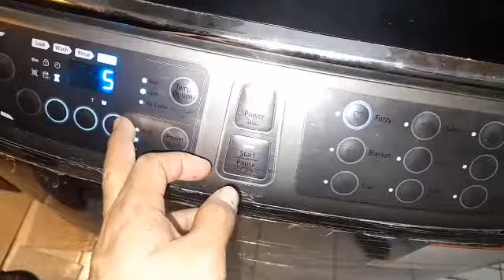مشكله سوف توجه اي شخص فني الغاء لوك باب غساله سامسونج انفرتر وحل جميع اعطالها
شرح تشغيل جميع الغسالات مباشر بدون كارته وتجربه الكارته مباشر بدون ضفيره